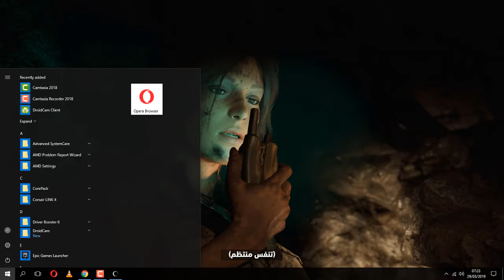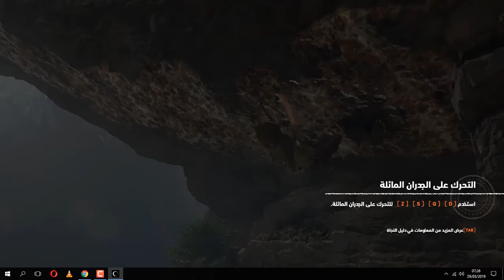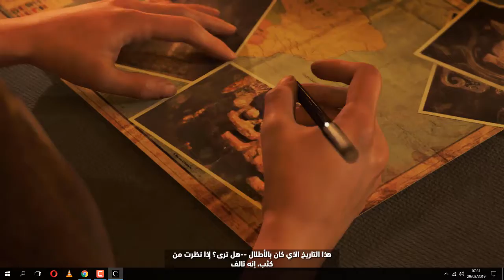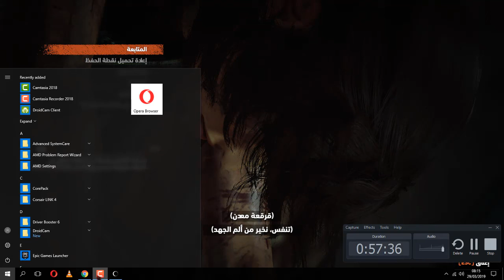تختيم لعبة : Shadow of the Tomb Raider /مترجم و مدبلج للعربية/ الحلقة الأولى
الحلقة الأولى من لعبة Shadow of the Tomb Raider بجودة عالية وطريقة إحترافية